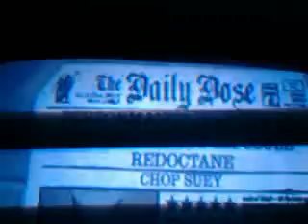SURPRISE! - Chop Suey 100% FC on DualShock 303k (Vídeo N° 200)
Bem galera
desculpem por naum conseguir postar uma das 2 músicas que estavam previsto pro vídeo numero 200 mas esse é um FC relativamente dificil deu muito trabalho pra FCzar essa
e tbm mais uma vez DESCULPEM pela má qualidade
prometo que em 2013 irei fazer novos vídeos em HD :]